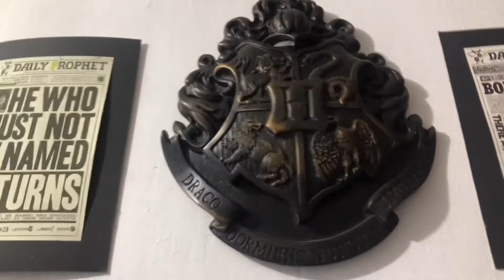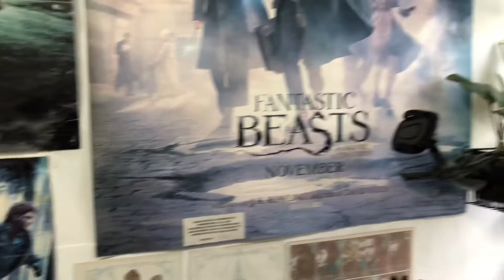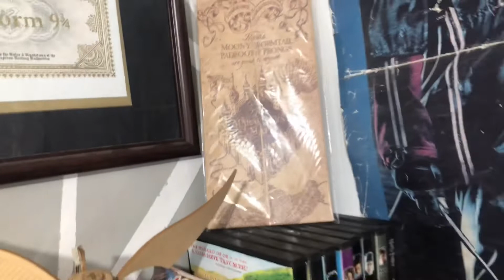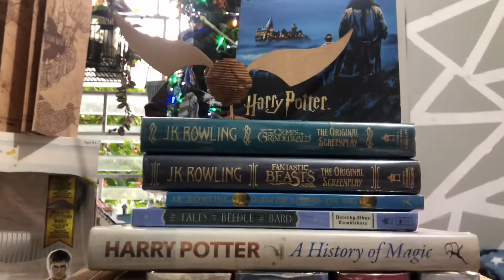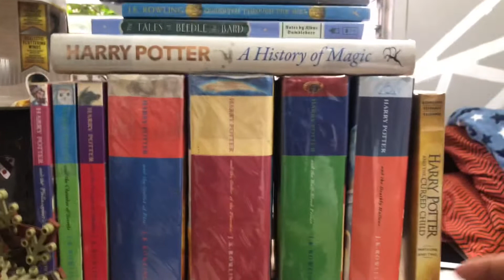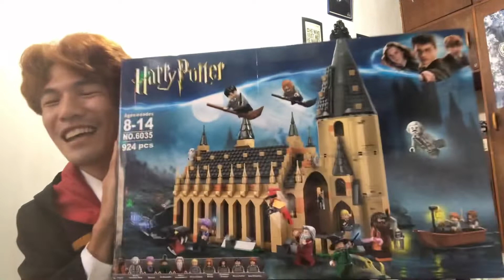Ang mahiwagang collection ni BirdyBEKS